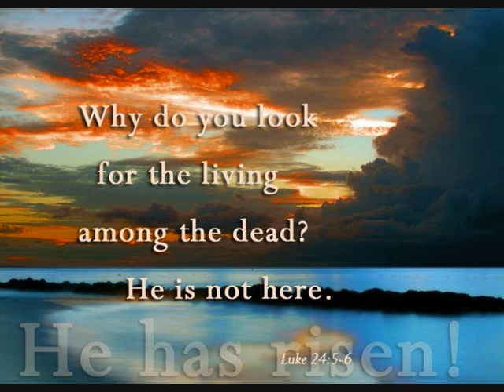The Resurrection of Christ! (what it did and what it does) - Rev. Seidel Abel Boanerges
The Resurrection of Christ! (what it did and what it does)
Speaker : Rev. Seidel Abel Boanerges
Date: 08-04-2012 - Evening Service at Rosebery Park Baptist Church